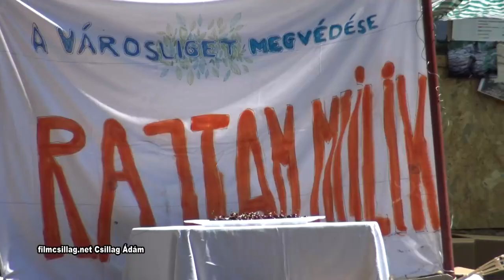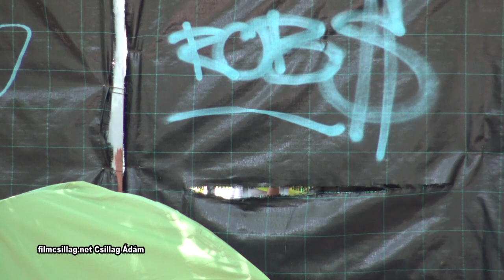Szolgálók és Védők! Szekrény blues! 2016 07 10 Városliget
Szolgálók és Védők A szekrény blues 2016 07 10  Városliget
A magyar demokrácia romhalmain. Orbán kánságának bölcsőjében.
A rendőrség újabb remekműve.